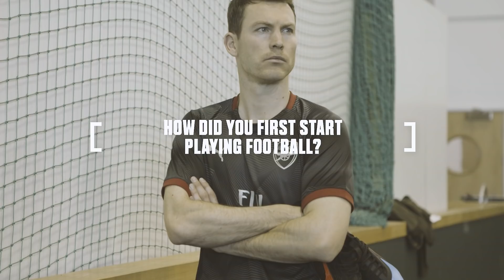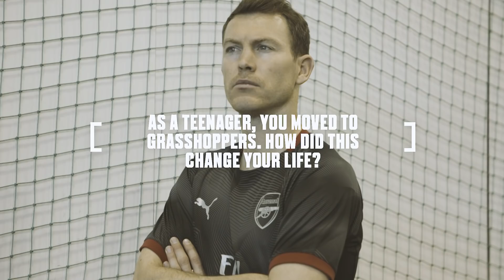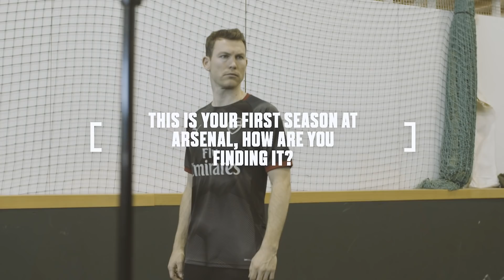Stephan Lichtsteiner - Pro Bites | Kitbag